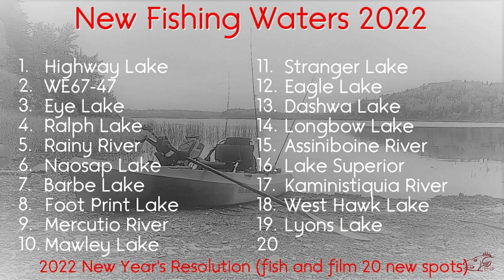Lyons Lake, Manitoba | Quest for my lifer brown trout continues...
I fish Manitoba several times per year but this is the first time I've left home to do a day trip to Manitoba. It was only 2 km into the province but still it counts. The day's destination was Lyons Lake within Whiteshell Provincial Park.

This is a new lake to me and I was in search of a new species. I am still looking for my lifer brown trout. I know they are common in certain parts of the world but they do not live, nor are they stocked, in Northwestern Ontario where I live. Manitoba being the nearest state/province they reside in is where I'll likely get it done.

I know browns live in this lake from searching stocking records and even the Manitoba Master Angler awards. There are some confirmed trophy brown trout in Lyons Lake.

The day's action was great but I manged to land only 4 fish of the 20+ hits I had, in Manitoba barbless hooks are mandatory. All four fish were rainbow trout so at the end of the day I am still searching for my brown trout to add to my life list. I know of other lakes that have them so I keep fishing them and one day it'll happen.

Last winter I fished Foot Print Lake in Northern Manitoba and there are brook, rainbow, tiger and brown trout. I caught the first three but not the brown trout. This was the second lake I've fished that has them. Which lake will I hit next in search of that fish?

As always, I appreciate you watching my videos! Cheers and tight lines everyone!